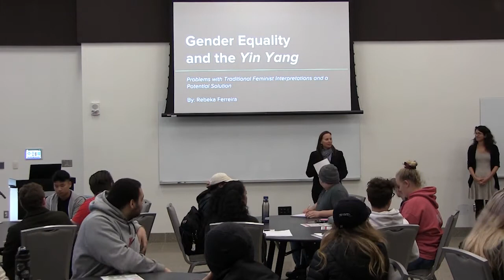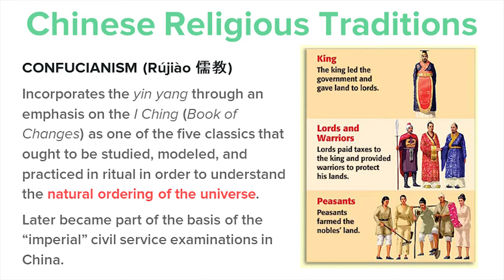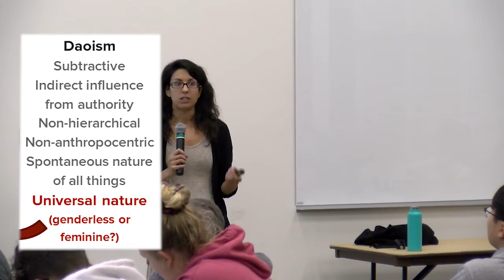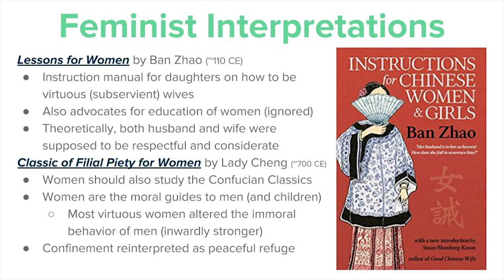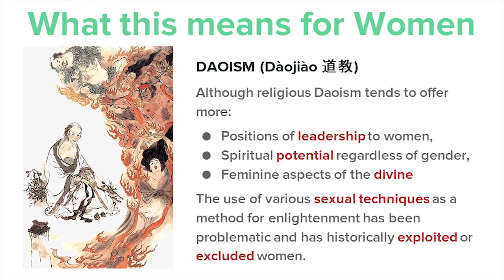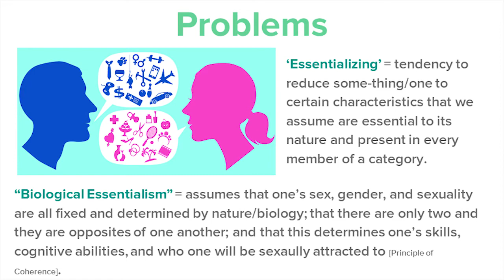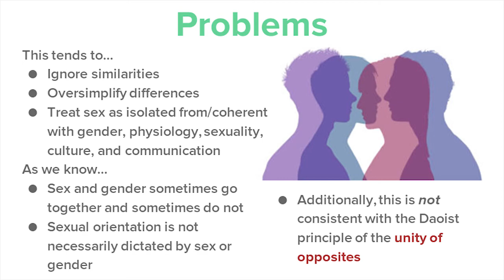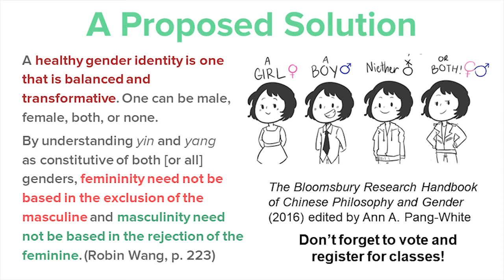Philosop-HER | Gender Equality + Yin Yang: A Philosophical Look at Masculinity + Femininity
This talk explores how the Yin-Yang symbol has been used to define masculinity and femininity, and the limitations this creates.  Join Rebeka Ferreira | @Philosop-HER, who argues that a more balanced approach is needed, drawing inspiration from Eastern philosophy and traditional Chinese medicine.  The talk considers the concept of gender fluidity and suggests that true balance comes from embracing both masculine and feminine characteristics within ourselves.

Green River College (Global Talks & PHIL TALK series) November 2018.
Problems w/ Traditional Feminist Interpretations & a Potential Solution